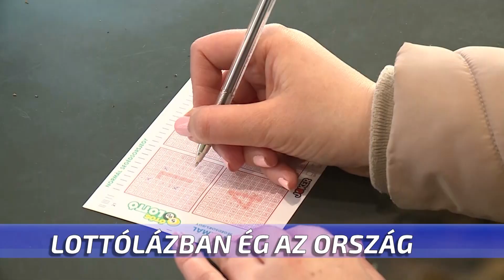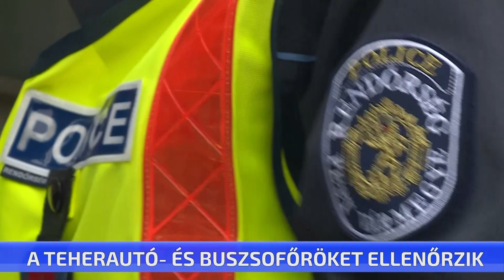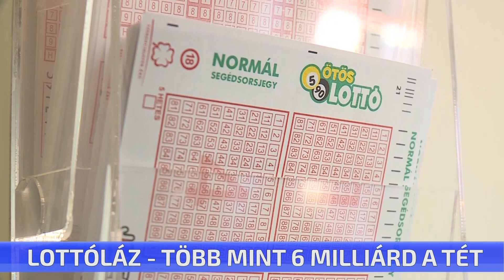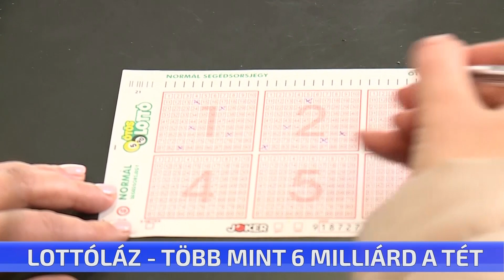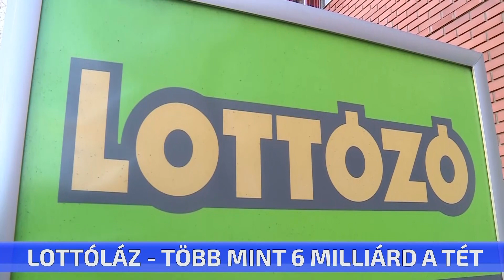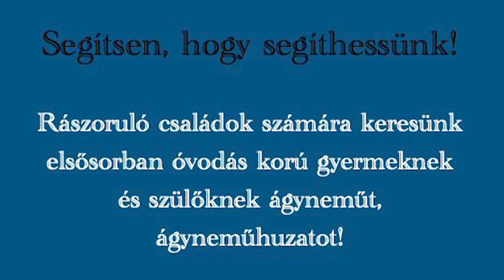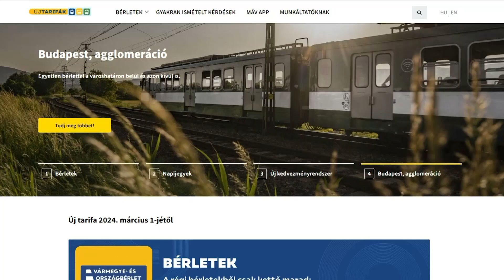CTV híradó – 2024. február 23. péntek